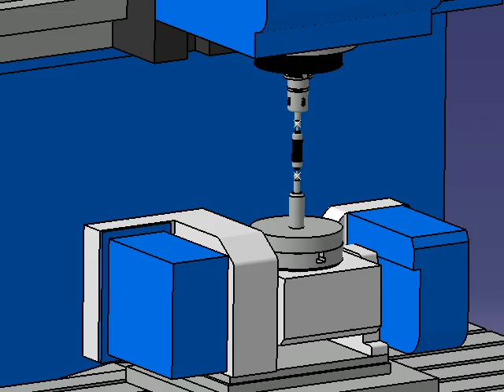Calibração cinemática do 5º eixo Parte 3 - A_Z